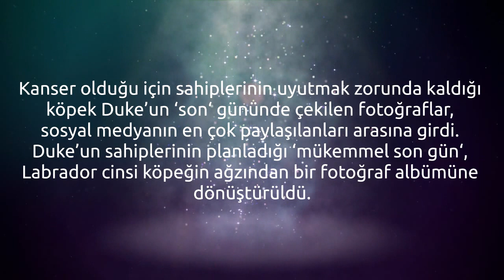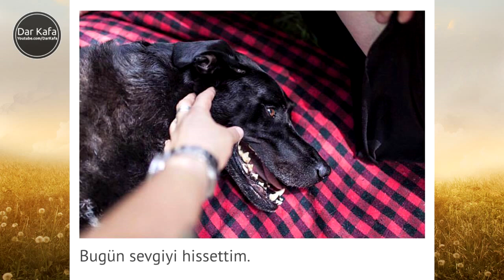Köpek Duke’un Uyutulmadan Önceki Mükemmel Günü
Duke Roberts, kanser olduğu için uyutulmak zorunda olan, 2 yavru annesi, çok güzel bir Labrador. Duke'un bir bacağı geçen yıl keşfedilen kanserli tümör yüzünden kesildi. Ama bir bacağının kesilmesi, Duke'un tümörden kurtulmasına fayda etmedi. Veterinerlerin yaptığı uzun tedaviler sonunda köpek Duke'un acıları dinmeyince ve durmaksızın acı çektiğini gören sahipleri ve veterineri, Duke'u uyutmaya karar verdiler.
Duke'un uyutulmadan önce son gününü fotoğraflayan sahipleri, Duke'un ağzından son gününü canlandırdılar.
Göz yaşlarınızı tutamayacağınız bir hikaye.